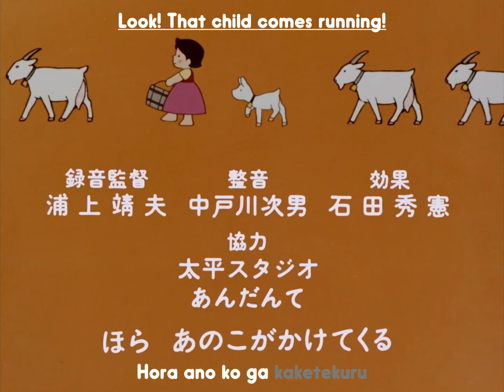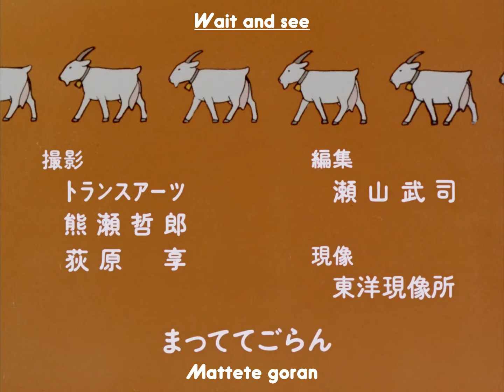Heidi, Girl of the Alps (1974) (Eng Subs) 32 [1080p]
Episode 32: A Rough Night
Aired on August 11, 1974 on Fuji Television

Heidi, Girl of the Alps (アルプスの少女ハイジ Arupusu no Shōjo Haiji) is made by  Zuiyo Eizo (Nippon Animation).

Subtitles by Silver Zero Subs.

Synopsis: Ever since Grandmama left, Heidi has started to recurrently long for her life at the Alm Mountains anew. She is not in the mood to play games and she's lost her appetite, which makes Clara fear she will leave her soon. Fräulein Rottenmeier forbids Heidi from speaking to Clara about the mountains ever again since the perspective of losing Heidi's company will make her really sick. Heidi finds herself caught between the devil and the deep blue sea as she can't choose between her friend's welfare and her wish to be back to her old life.